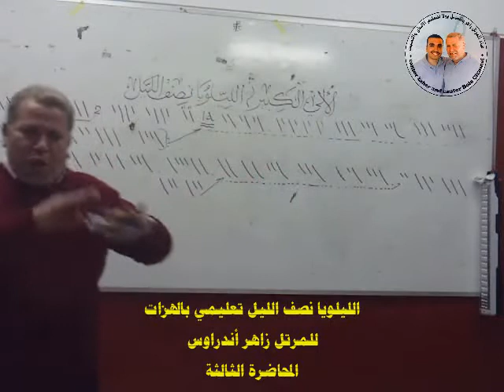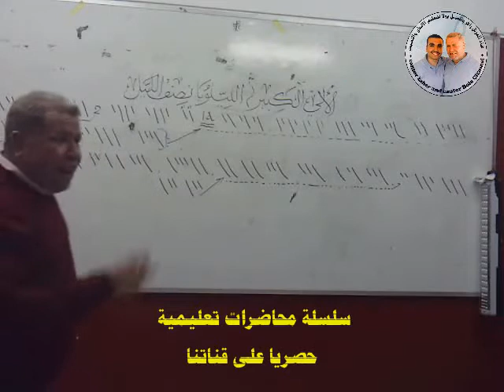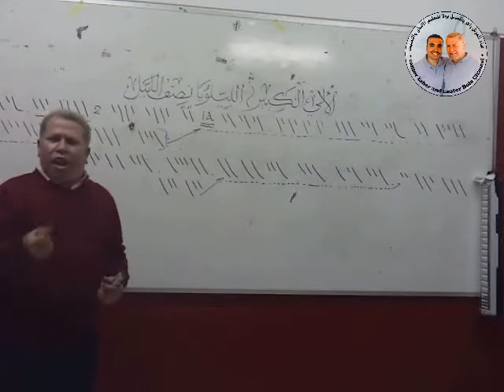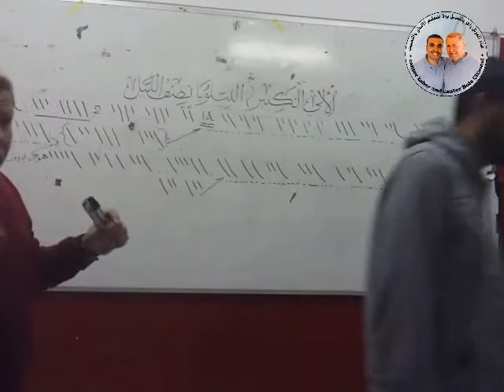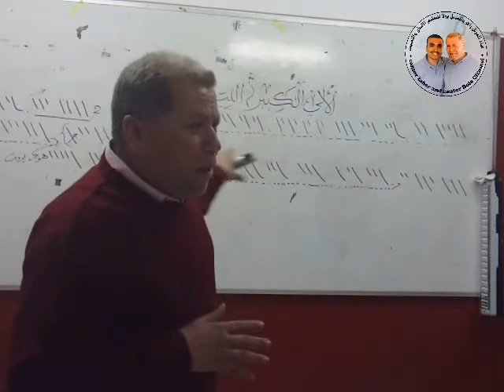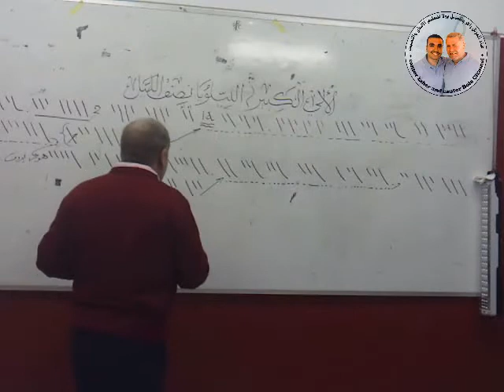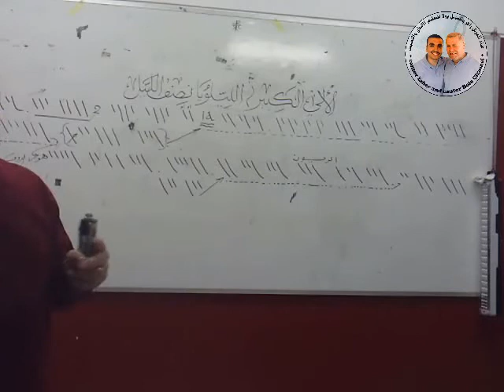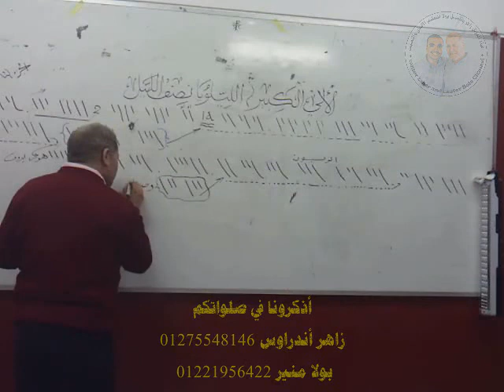الليلويا ( اللي نصف الليل ) تعليمي بالهزات - للمرتل زاهر اندراوس - المحاضرة 3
الاللي الكبير  الذي يصلى فس تسبحة نصف الليل لشهر كيهك وعيد الميلاد والغطاس والصوم الكبير والشعانين والقيامة